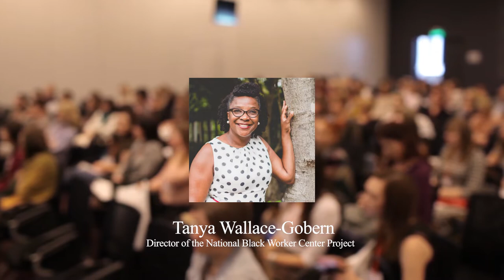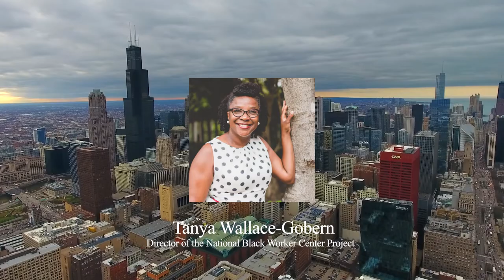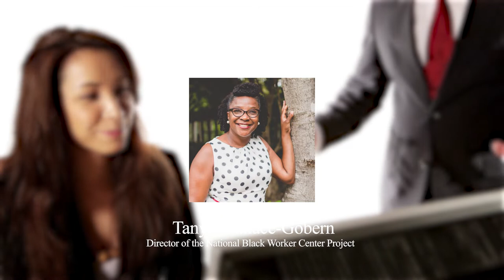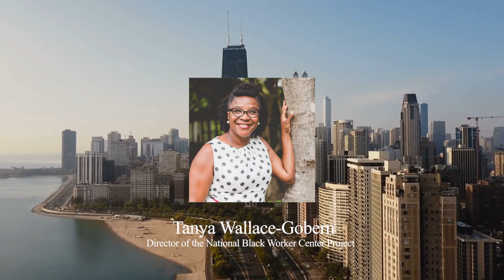Curb Cut-Outs: How Black America’s Struggles Bolster US Democracy • State of Working America Podcast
Tanya Wallace-Gobern, director of the National Black Worker Center Project, talks about all the ways in which Black Americans’ struggle for civil rights is at the core of the country’s democratic advancement.

The State of Working America Podcast is part of EPI’s effort to raise workers’ voices to ensure they are heard in the economic policy debate. Hosted by Pedro da Costa.

Core topics include workers' rights, inequality, race, gender, labor markets, education and immigration, but we're interested in all things related to social justice.